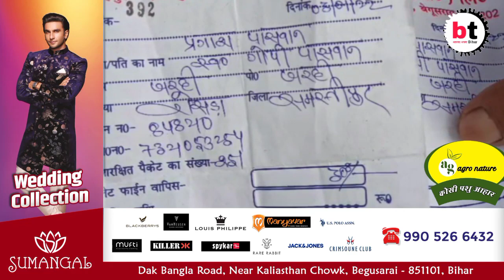बेगूसराय/खोदावन्दपुर प्रखंड क्षेत्र के सुनयना कोल्ड स्टोरेज दौलतपुर में आलू नहीं जमा होने से किसान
बेगूसराय/खोदावन्दपुर प्रखंड क्षेत्र के सुनयना कोल्ड स्टोरेज दौलतपुर में आलू नहीं जमा होने से किसान हुए परेशान।